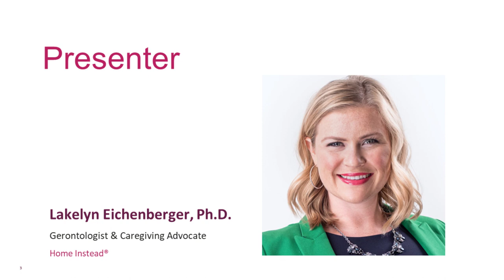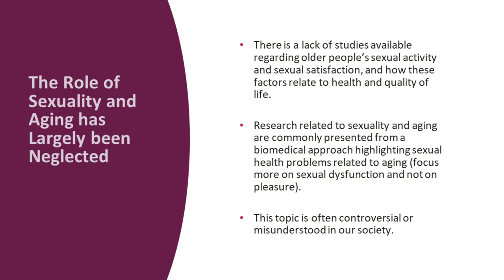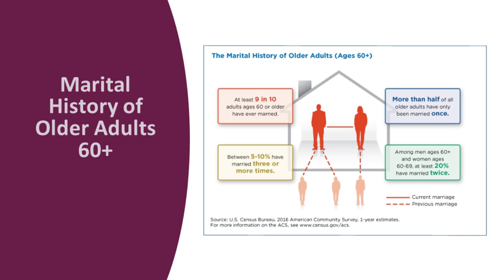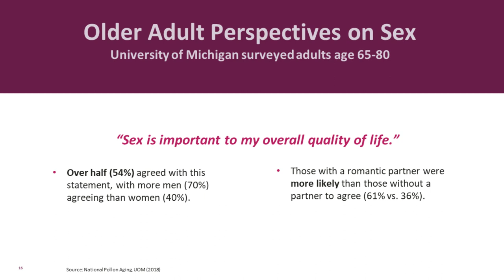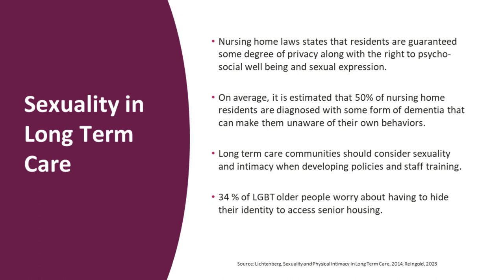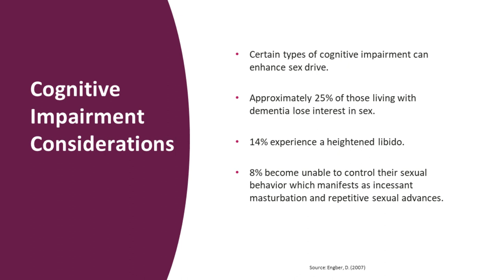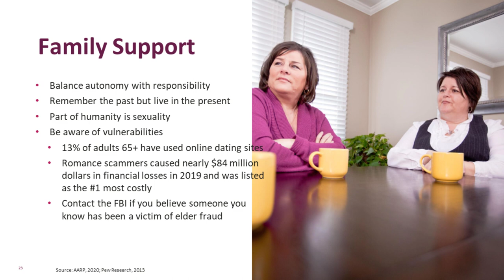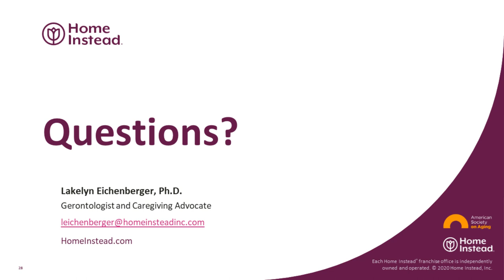Intimacy and Aging: How to Support Romance Across the Lifespan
Interest in intimacy exists throughout the lifespan and should be supported in later life. This topic is often controversial and misunderstood in society and therefore, professionals and families can be reluctant to openly discuss. It is important to acknowledge that emotional and physical intimacy are forms of showing love and caring, regardless of gender or sexual orientation. Join this webinar to learn more about romantic relationships, sexual desires and intimacy needs of older adults. Also learn about how best to address common concerns such as sexual health, family dynamics and cognitive issues. Take away strategies to help navigate difficult conversations and find resources available for providers and families to support intimacy and aging.